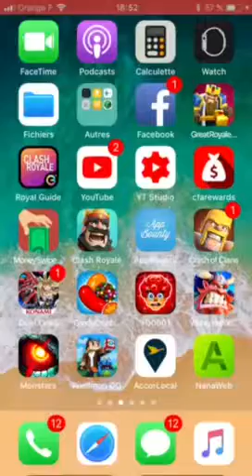Clash Royale / UN DECK FACILE À JOUER POUR BATTRE VOTRE RECORD !!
Clash Royale / UN DECK FACILE À JOUER POUR BATTRE VOTRE RClash Royale : GOLEM CHARRETTE ! Très bon deck Golem mais ça tourne mal...

Mes vidéos concernent principalement les jeux mobiles et Clash Royale, vous y trouverez la diffusion des plus grosses compétitions de Clash Royale en français (Paris Games Week, ESWC...) ainsi que les meilleurs decks et stratégies pour chaque arène! Bon jeu sur Clash!

Clash Royale Clash of Clans Supercell Brawl Stars Jeu mobile Astuces Meilleur Deck Village...
Catégorie
Jeux vidéo et autresECORD !!
Il fait chaud? Envie de vous détendre avec un deck rafraichissant de super défi pour aller chercher les 12 victoires? J'vous propose un deck double boule, vous m'en direz des nouvelles !!!